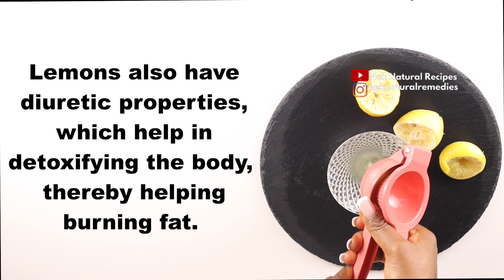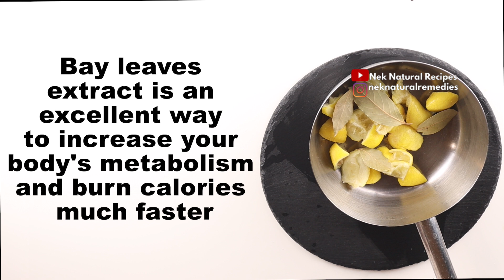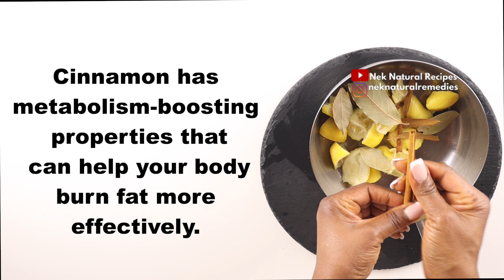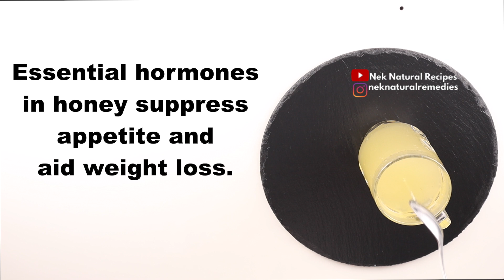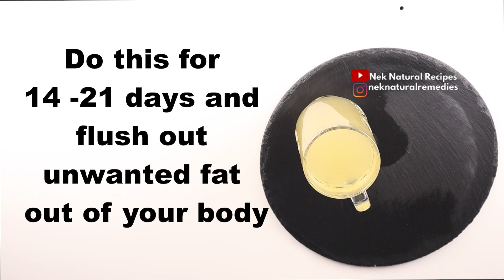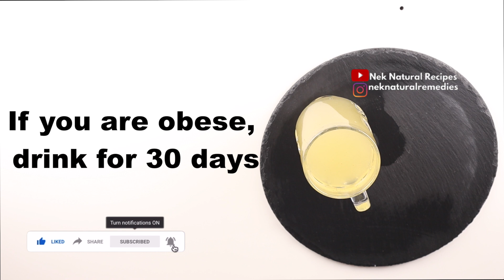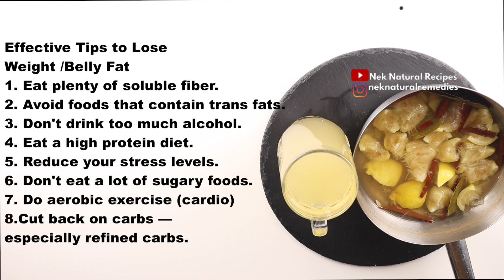Mix ginger with bay leaves ~The Secret Nobody Will Ever Tell You~Thank Me Later! Secret revealed!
Blender link:
(Small Blender)
(Small blender)
(Big Blender)

Glass Juice/Smoothie Bottles with Lids
Glass Mason Jar with Airtight Lids

This video is only for educational/general purpose and it’s also base on our own knowledge and experience. The remedy provided is not suitable for everyone, any information provided in this video should not be considered as substitute for prescription suggested by a professional.